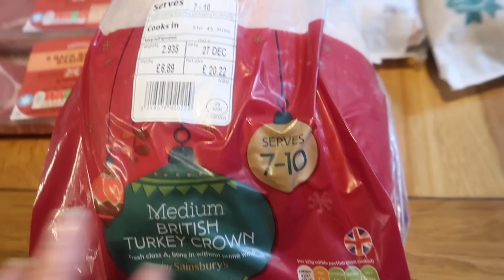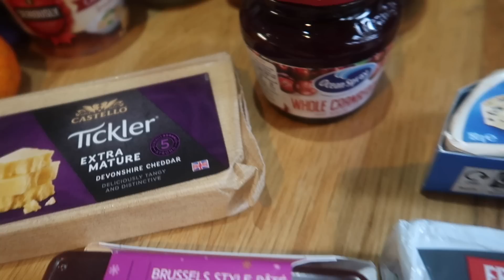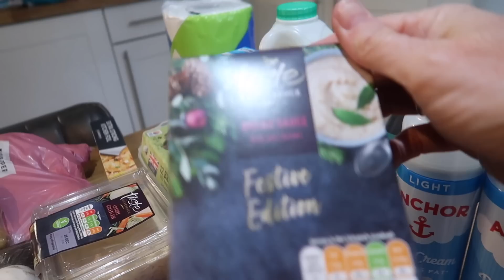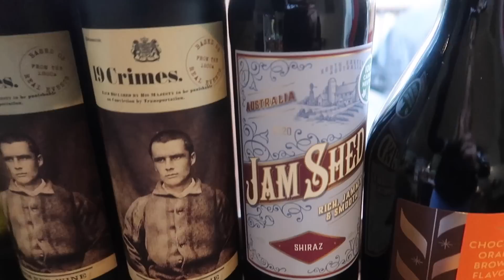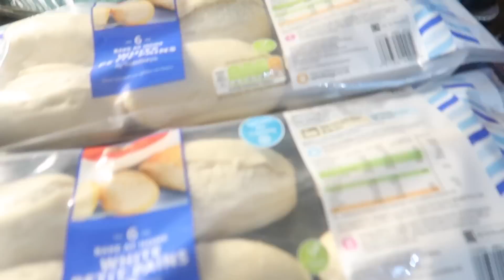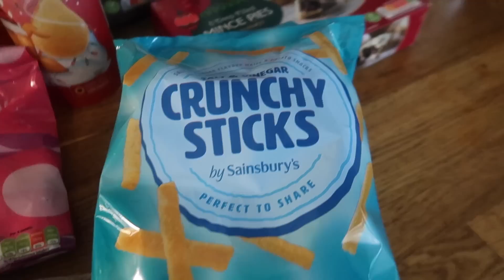CHRISTMAS GROCERY HAUL ~ 2021 🎄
Welcome to my last upload of the year! Thank you all for your support throughout the year, have a lovely Christmas & I'll see you in the New Year xx

Enjoy! Vicki xx